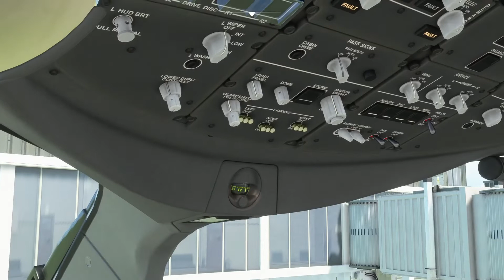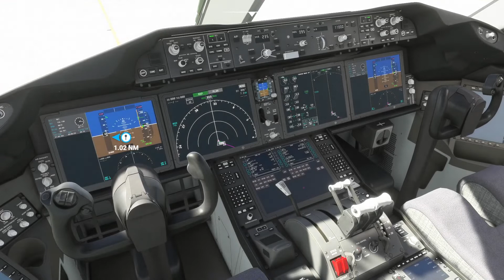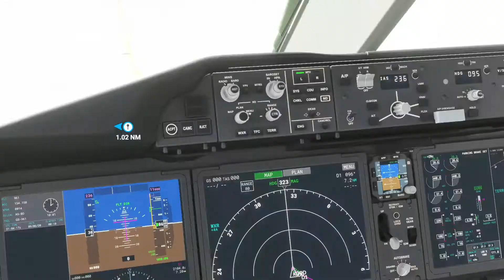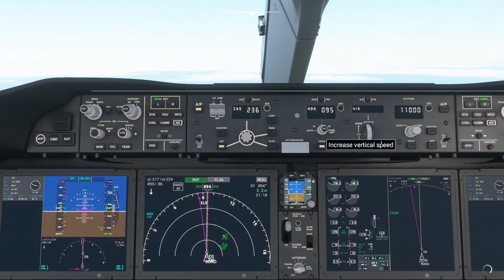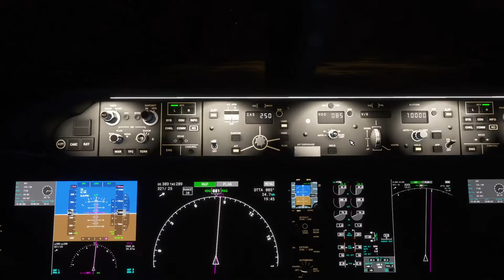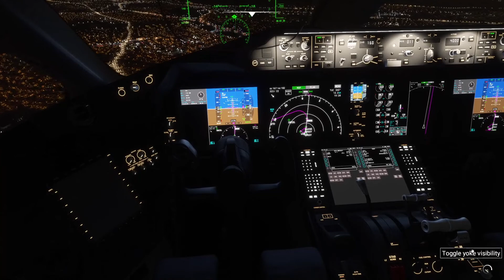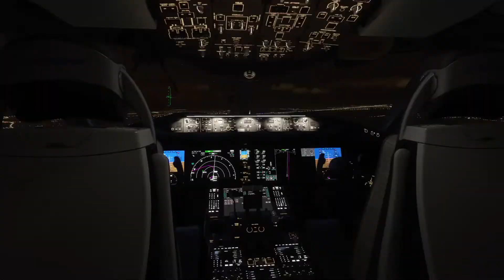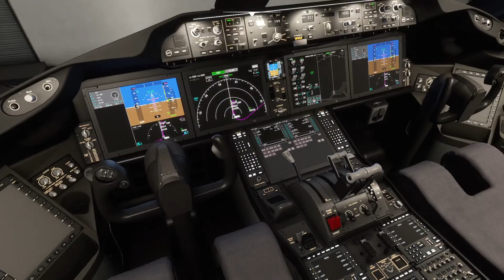Chicago - Carthage [United Airlines 787] - MSFS/Flight Simulator 2020 LIVE WEATHER (1080P HD)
Enjoy this flight snippet. Drop flight suggestions in the comments section. If you like the content LIKE and SUB. Thanks.

 00:00 Pre-takeoff configuration.
 03:51 Engine start and passenger announcement.
 07:56 Takeoff
 09:25 Takeoff passenger view
 11:59 Cruise
 15:20 Approach into Carthage
 18:55 Final and landing
 23:47 Parking and shutdown